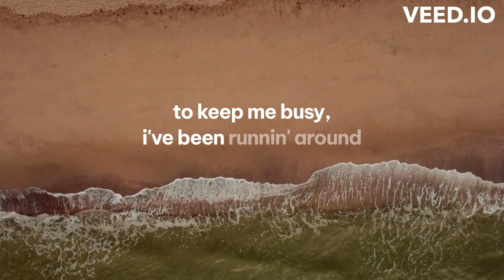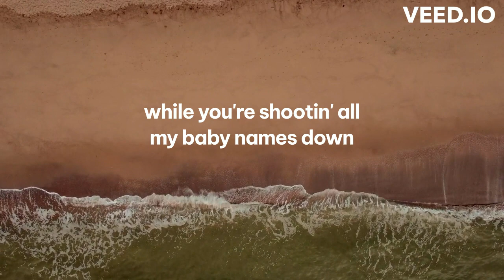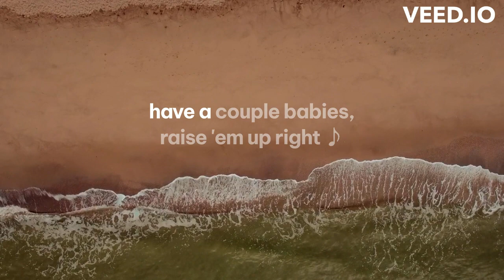SAM HUNT - OUTSKIRTS LYRICAL MUSIC VIDEO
THIS IS THE LYRICAL MUSIC VIDEO OF OUTSKIRTS BY SAM HUNT.